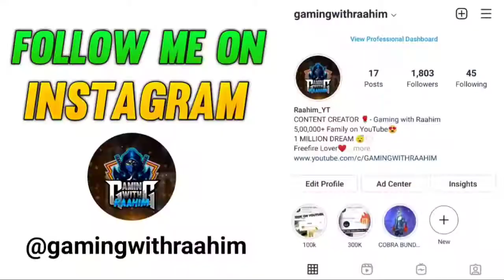free fire top 5 dangerous players